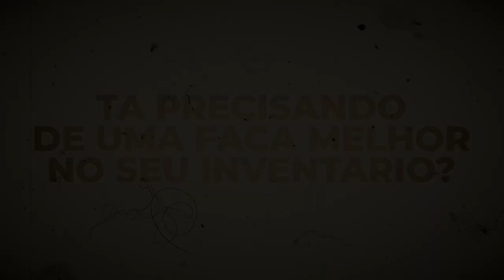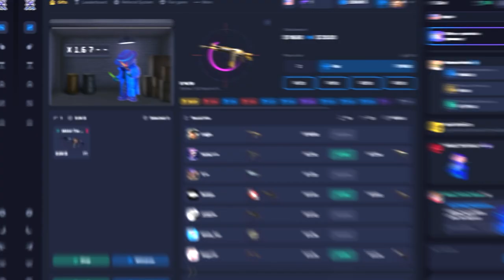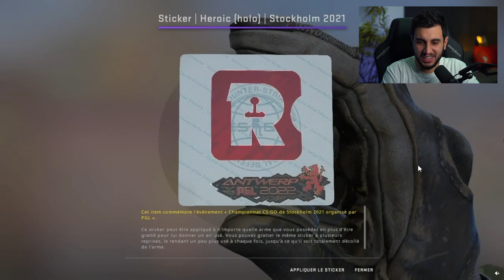OS ADESIVOS KATOWICE 2014 ESTÃO DE VOLTA NO CS:GO?